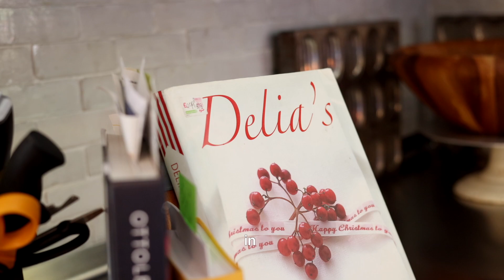Camilla's Son, Freddie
Here is Freddie, Camilla’s only son and brother to Portia and Cressida. His ex-wife Saskia is coming soon! boardingschoolife femalecomedian comedywoman schooldays familydrama Thank you @seeseven and @williamshear XXX